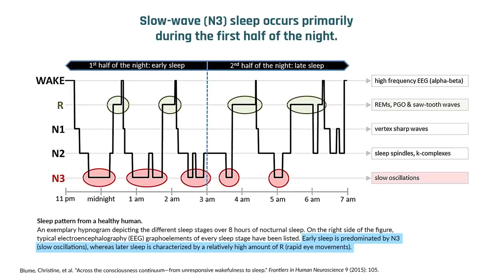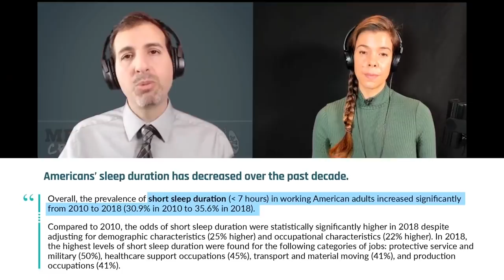How to get the best sleep for your immune system | Roger Seheult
Sleep and the immune system are intrinsically linked. Sleep problems may arise because of medical or behavioral reasons, but modern life frequently dictates a work schedule late into the evening, disrupting our natural sleep/wake cycles. Dr. Seheult describes the importance of sleep early in the night when the majority of restorative slow-wave sleep occurs. A primary means of achieving high-quality sleep begins early in the evening, by reducing light exposure (especially blue light from screens) and decreasing stimuli that might keep us awake (like television). In this clip, Dr. Roger Seheult explains the different parts of sleep and the value of each phase.

Original episode published on March 3, 2021